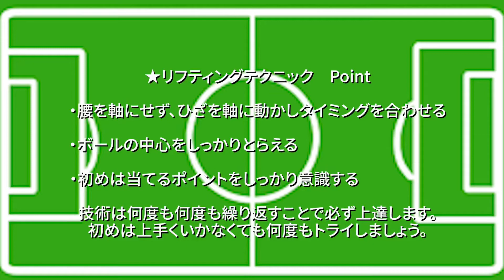【リフティングテクニック】INDEPENDIENTE JAPAN MIYAKOJIMA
【リフティングテクニック】

Point.

・腰を軸にせず、ひざを軸に動かしタイミングを合わせる
・ボールの中心をしっかりとらえる
・初めは当てるポイントをしっかり意識する

技術は何度も何度も繰り返す事で必ず上達します。
初めはうまくいかなくても何度もトライしましょう。